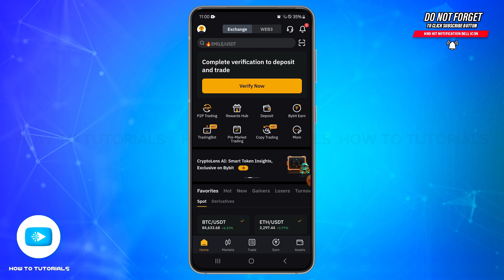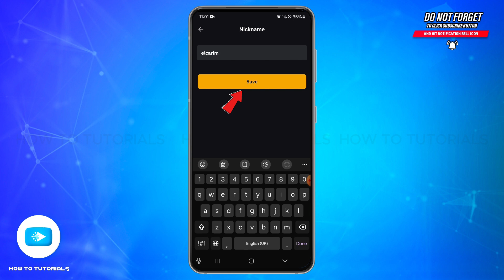How To Change Name On Bybit 2024 | Update Your Bybit Account Information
"How To Change Name On Bybit 2024 | Update Your Bybit Account Information" - A Video Guide by How To Tutorials.

In this video, we’ll guide you through the process of changing your name on Bybit. Whether you need to update your personal information or made a mistake during account registration, this step-by-step guide will show you how to modify your name on Bybit with ease.